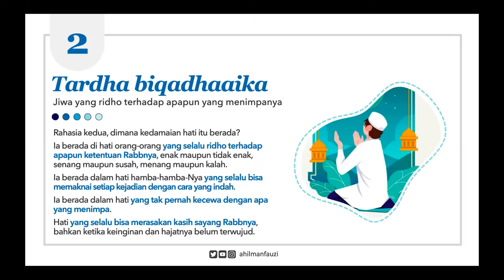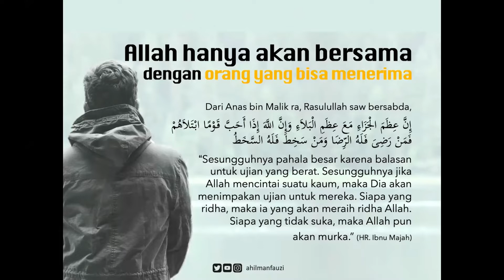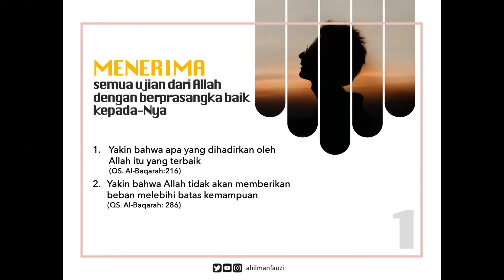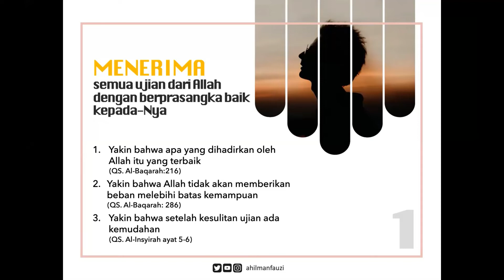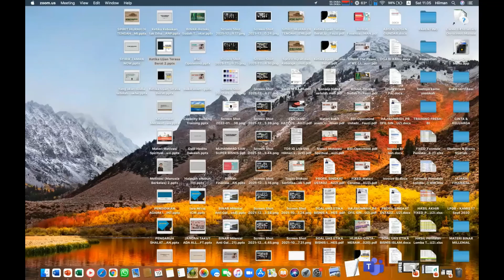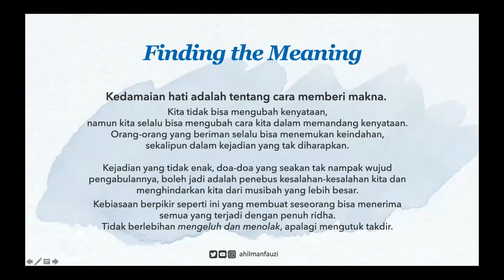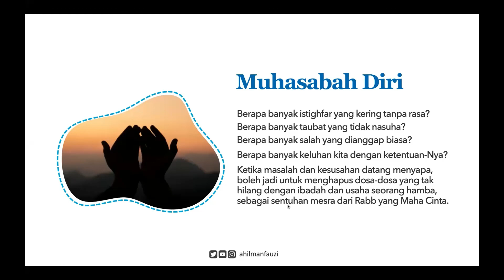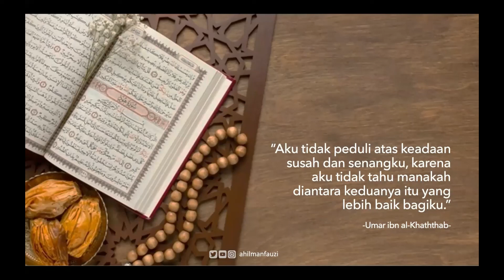part #2. Tardha Biqadhaaika - Ust Hilman Fauzi - 3 Rahasia Kedamaian Hati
3 Rahasia Kedamaian Hati:

#1. "Tu'minu Biliqaaika": Jiwa yg yakin akan bertemu dg Rabb-nya, jiwa yg sadar ttg ujung perjalanannya.
#2. "Tardha Biqadhaaika": Jiwa yg ridho thd apapun yg menimpanya.
#3. "Taqna'u Bia'thaaika": Jiwa yg merasa cukup dg pemberiannya.